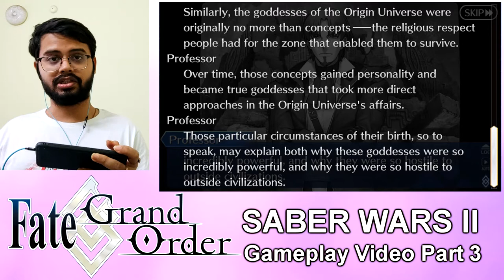Indian FGO Player Plays Saber Wars II (PART 3)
This is Part 3 of my Saber Wars II Gameplay.

On the 26th of September 2021 we have reached 1K subs. This is the first big milestone for the channel and one of my biggest dreams. Thank you each and every one of you for the support that you have provided and for helping me reach this big goal.
Just like the previous times, I'll be setting a new goal again. This time we'll be trying to reach 2K subs within one year.